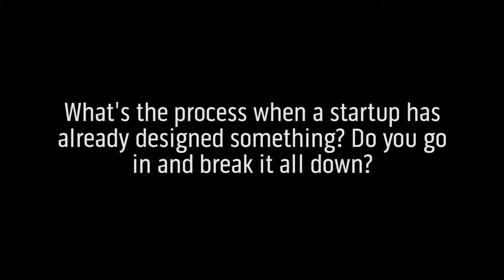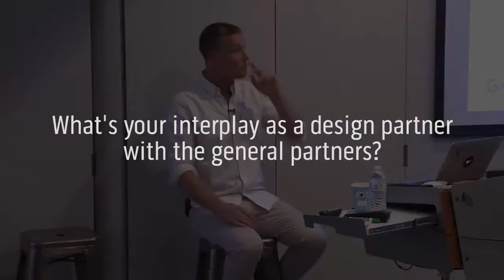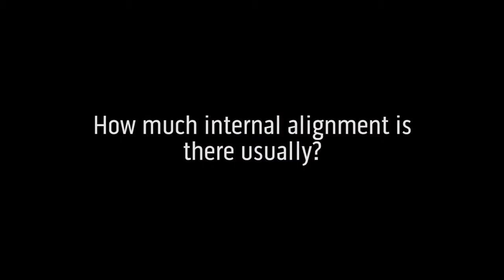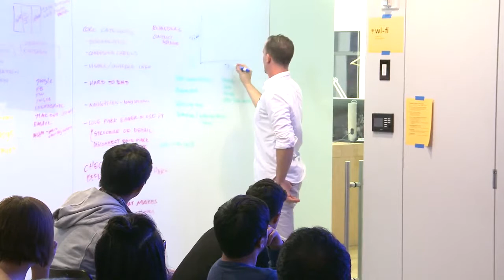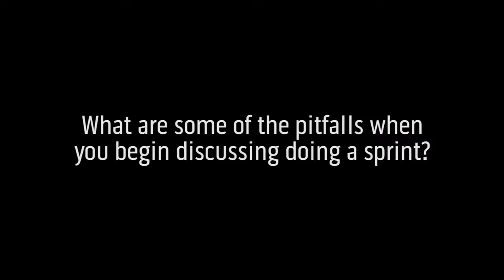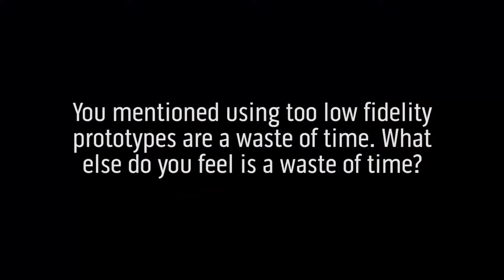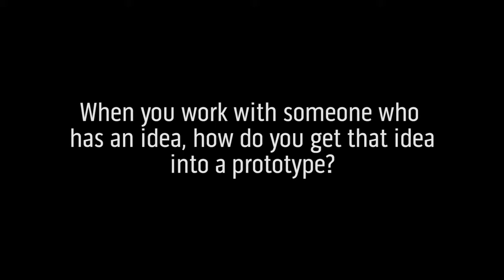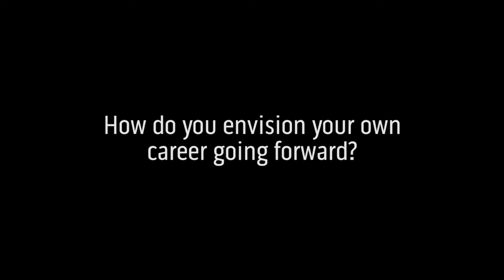Daniel Burka Design Partner, Google Ventures - The Best Documentary Ever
What is design like in startups of different sizes? What are common design challenges they face, and how have their investors supported them? What does a .

Daniel Burka is a Design Partner at GV. In this episode he discusses how designers can elevate their position in a boardroom, the Google Design Sprint, and .

Kevin Rose sits down with GV design partners Daniel Burka and Jake Knapp to talk about the book Sprint. They discuss getting data on new ideas, a sprint with .

Design has been clamoring for a seat at the table for ages. And, all of the sudden its happening. Designers at startups and big companies alike are increasingly .